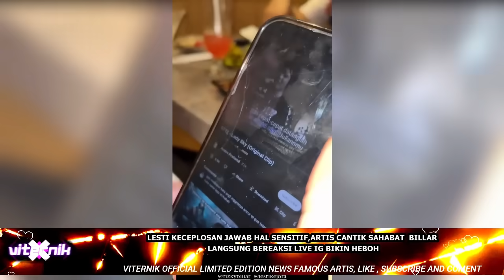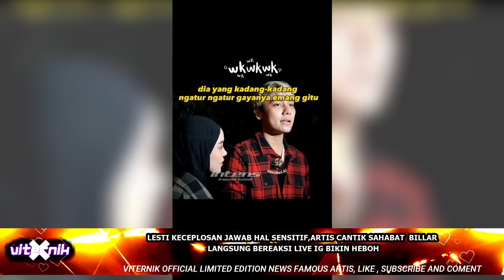LESTI KECEPLOSAN JAWAB HAL SENSITIF,ARTIS CANTIK SAHABAT BILAR LANGSUNG BEREAKSI LIVE IG BIKIN HEBOH